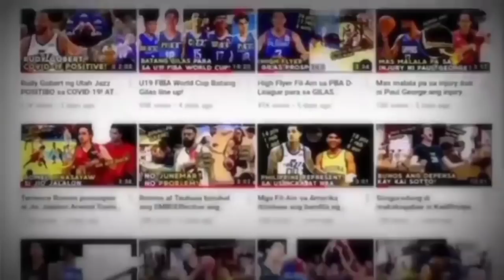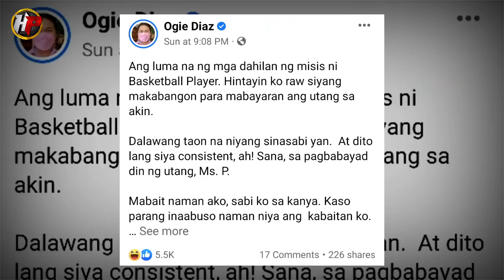Sikat ngayon si Romeo sa Showbiz! Kilalang comedian nautangan din ng ex wife nito! Chris McC maagaw?